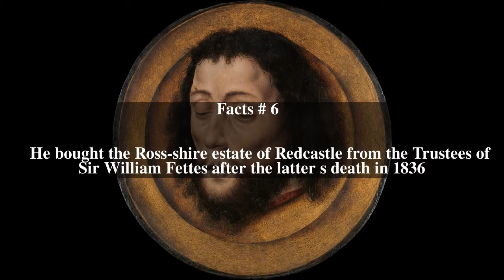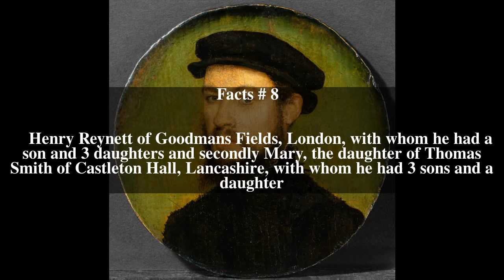Hugh Duncan Baillie Top # 8 Facts